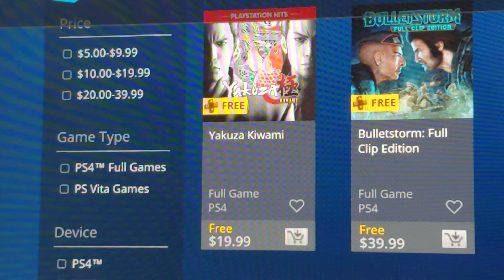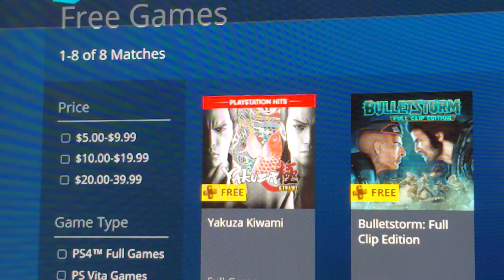Free PlayStation Plus Games December 2018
Total value of $100+.